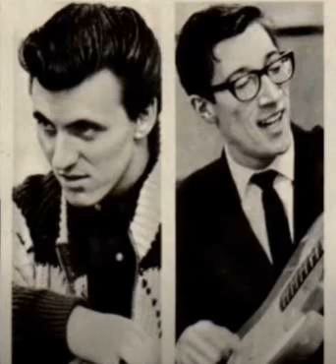HANK MARVIN / Shadows "Chinchilla" 1959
The beginning
1959 they called themselves "The Drifters"
Hank Marvin and Bruce Welch were 17 years old then